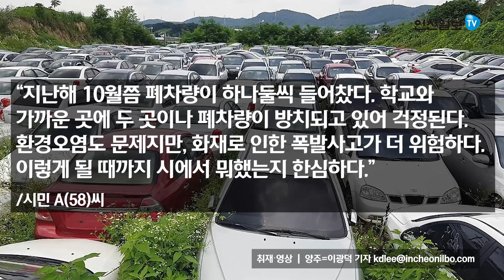[현장취재] 양주, 쓰레기산 치웠더니…그자리에 폐차량 산더미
양주시 남면에 폐차량 수백 대가 무단 방치되고 있지만 양주시는 이런 사실조차 파악하지 못하고 있다. 폐차량들이 방치된 곳은 1년 전 쓰레기 산으로 불렸던 곳이기도 하다.

양주시는 2020년 7월 1억7900만원을 들여 불법으로 방치됐던 쓰레기 795t을 모두 치웠다.  폐차량을 무단 방치한 곳에 CCTV가 설치돼 있지만 무용지물이 된 지 오래다. 폐차량이 무단 방치된 곳에서 200m 떨어진 거리에는 중∙고등학교가 자리 잡고 있다.

시민 A(58)씨 “지난해 10월쯤 폐차량이 하나둘씩 들어찼다. 학교와 가까운 곳에 두 곳이나 폐차량이 방치되고 있어 걱정된다. 환경오염도 문제지만, 화재로 인한 폭발사고가 더 위험하다. 이렇게 될 때까지 시에서 뭐했는지 한심하다.”

양주시 관계자 “폐차량이 이렇게 많은지 몰랐다. CCTV는 경각심을 주기 위해 설치했는데, 영상은 볼 수 없다. 현장에 가서 위법사항을 파악해 시정하겠다”